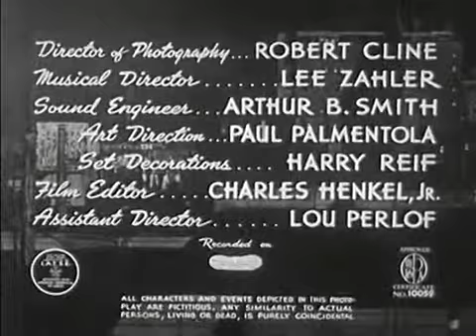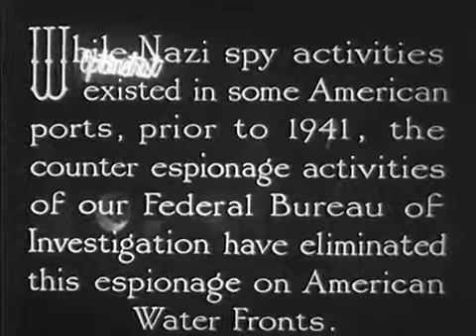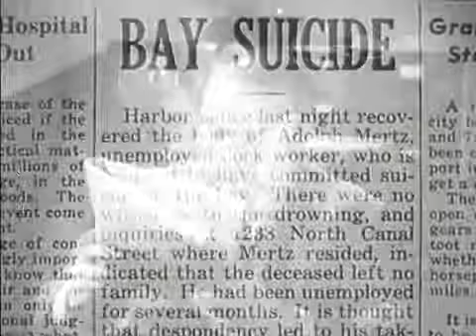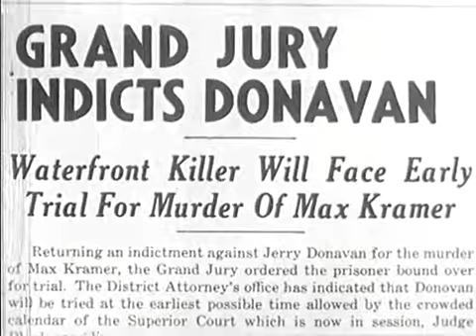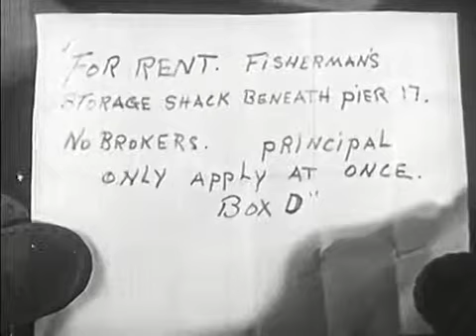Waterfront (1944) (Thriller/Drama)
Directed by Steve Sekely
Produced by Arthur Alexander, Alfred Stern
Written by Martin Mooney (story and screenplay), Irwin Franklyn (screenplay)
Release date: June 10, 1944

Plot
In San Francisco during World War II, Dr. Carl Decker (J. Carrol Naish) is a local Nazi spy leader undercover as an optometrist. While he is walking on the San Francisco waterfront at night, his decoder book and list of West Coast spies are stolen by the waterfront thug, Adolph Mertz. Victor Marlow comes to town, contacts Decker for his next assignment but the message he has is undecipherable without the book. It is a race to recover the book by two opposing teams: Decker and Marlow, and Zimmerman and Kramer; and a race to find a serial murderer.

Cast
John Carradine as Victor Marlow
J. Carrol Naish as Dr. Carl Decker
Maris Wrixon as Freda Hauser, daughter
Edwin Maxwell as Max Kramer
Terry Frost as Jerry Donovan, Freda's boyfriend)
John Bleifer as Oscar Zimmerman, owner—Anchor Cafe
Marten Lamont as Mike Gorman
Olga Fabian as Mrs Emma Hauser as rooming house operator
Claire Rochelle as Maisie
Billy Nelson as Butch
as Adolph Mertz, waterfront thug